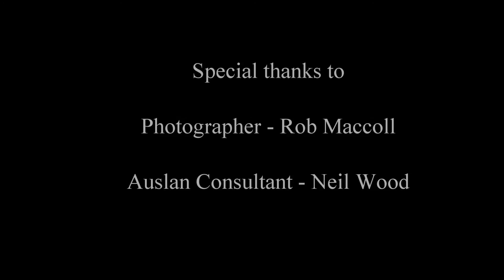switzerland flyer 1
Produced by Creative Access